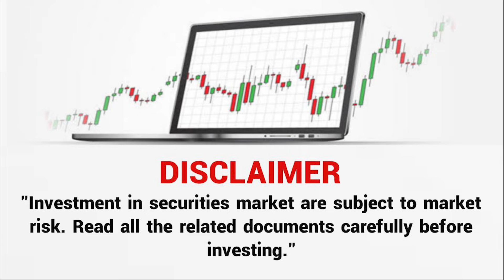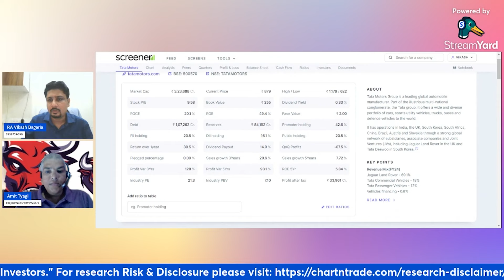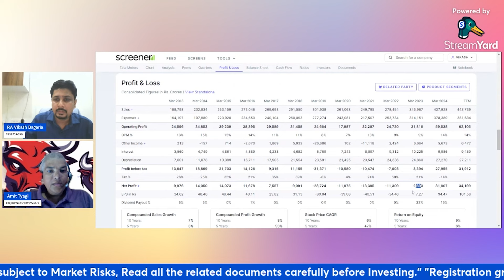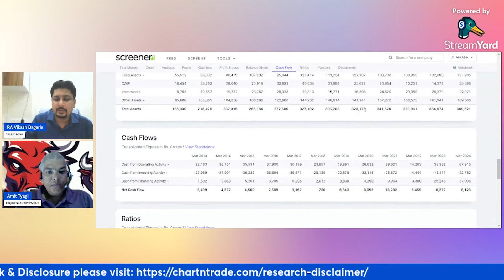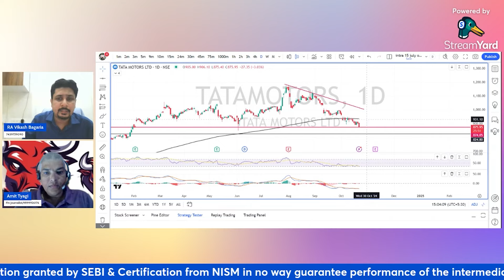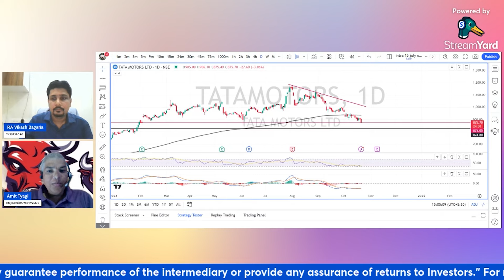Best Stock to buy in Stock Market Crash | Tata Motors Share Detailed Analysis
For daily stock market updates join our Telegram Channel:
About:
I have launched Chart N Trade as an initiative for the young generation who is interested in Learning and start taking informative decision the stock markets! Speculation Can Lead to Huge Losses!!
"Registration granted by SEBI & Certification from NISM in no way guarantee performance of the intermediary or provide any assurance of returns to Investors."

Best Stocks to buy in Stock Market Crash | Best Stocks to buy

share market
shares
best stock to invest in
penny shares to invest
how to invest in share market
stock market
stocks
best stocks
hot stocks
swing trade
tata motors
tata motors results
tata motors quarter 4 result